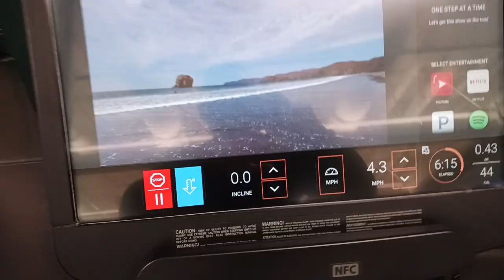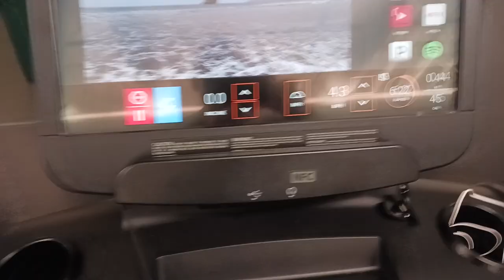Here is a project for you Finisher. Good Life.